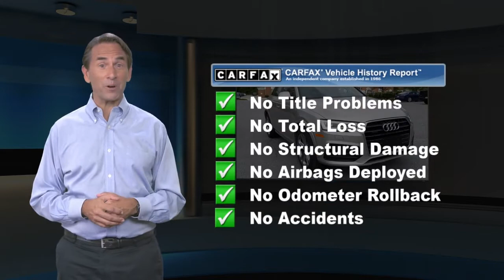Used 2018 Audi Q3 Premium Plus, Devon, PA Q3M5677A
Audi Devon

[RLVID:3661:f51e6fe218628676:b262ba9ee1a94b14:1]